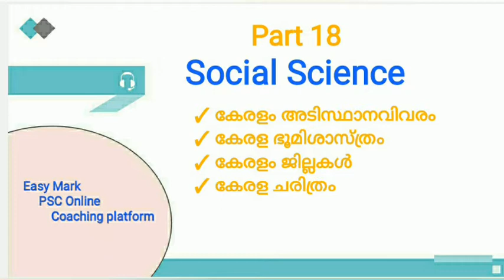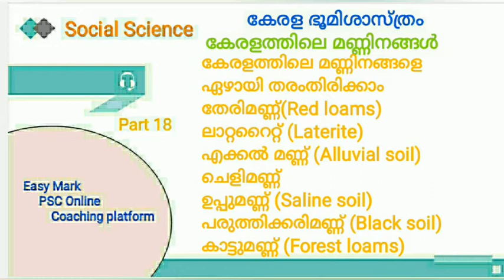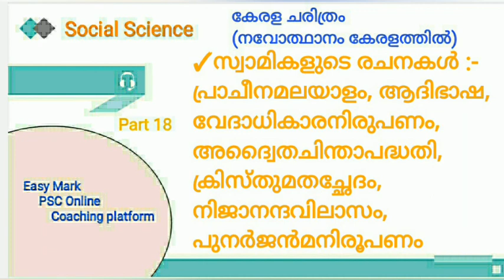PSC SOCIAL SCIENCE കേരള അടിസ്ഥാന വിവരങ്ങൾ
Easy Mark PSC Online Coaching Platform
psc class Social Science Part 18